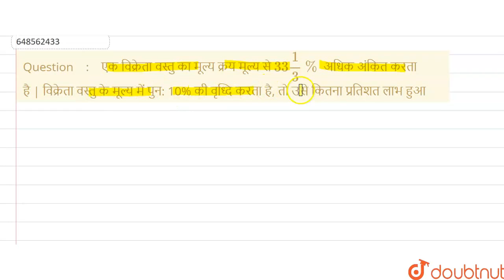एक विक्रेता वस्तु का मूल्य क्रय मूल्य से 33(1)/(3)% अधिक अंकित करता है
एक विक्रेता वस्तु का मूल्य क्रय मूल्य से 33(1)/(3)% अधिक अंकित करता है | विक्रेता वस्तु के मूल्य में पुन: 10% की वृध्दि करता है, तो उसे कितना प्रतिशत लाभ हुआ ?
Class: 14
Subject: MATHS
Chapter: प्रतिशत
Board:GOVT

👉 Have Any Query? Ask Us.